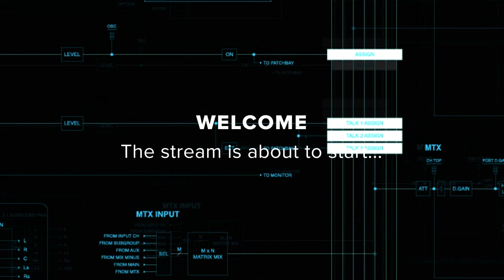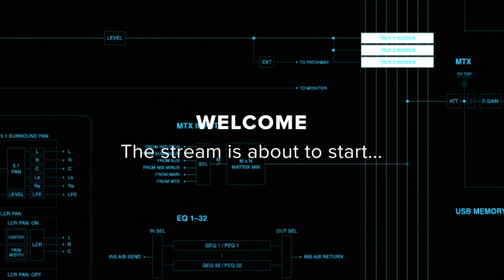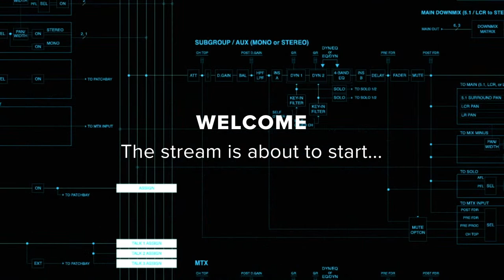In A Lonely Place with Matt Pinfield Featuring Special Guest Robert DeLong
In A Lonely Place with Matt Pinfield Featuring Special Guest Robert DeLong! Matt and Robert discuss 7 records that influenced Robert's life and upcoming projects he's working on.

Get more episodes of The Hi-Low Show with Donita Sparks along with In a Lonely Place with Matt Pinfield, Raise Your Horns with Lzzy Hale, While We Wait at 808 with Man-Man, The Rock Doc Block and the Fine Art of Social Distancing with Jesse Malin right here on RollingLiveStudios!